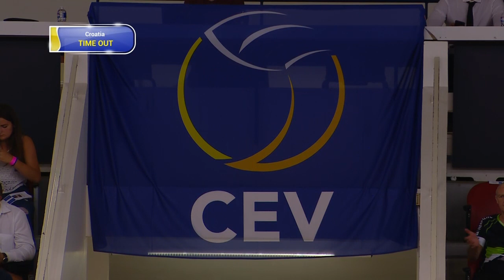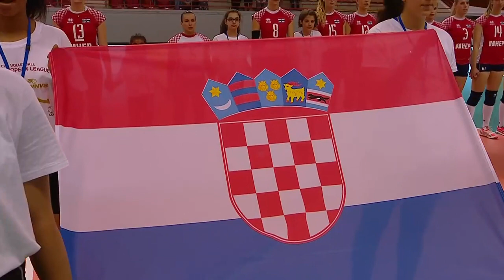France vs Croatia W 06 06